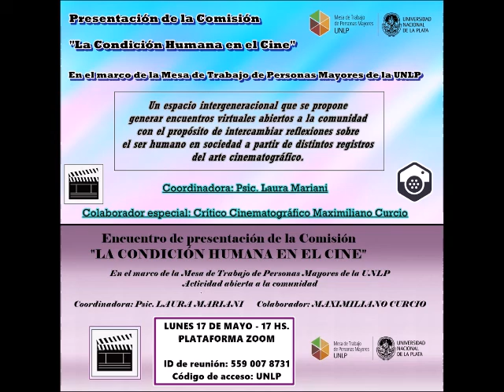Encuentro de presentación de la Comisión 'La Condición Humana en el Cine' - Mayo 2021